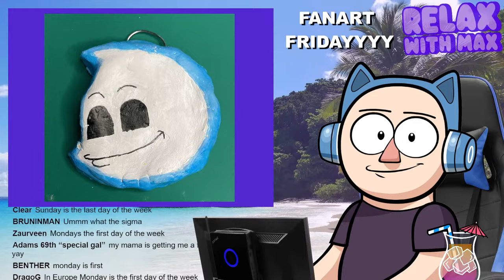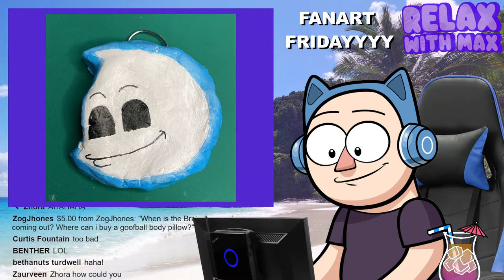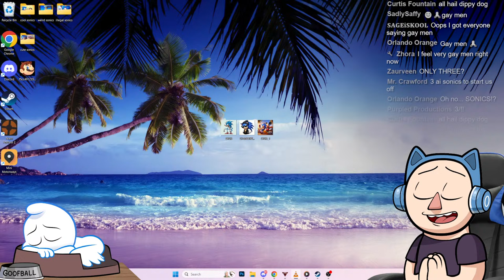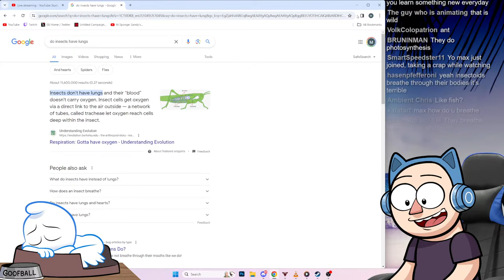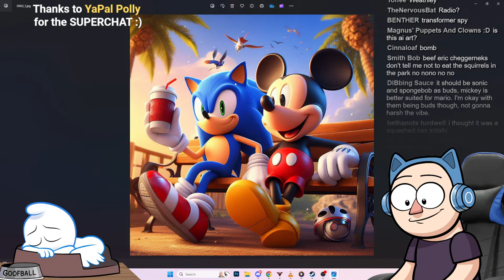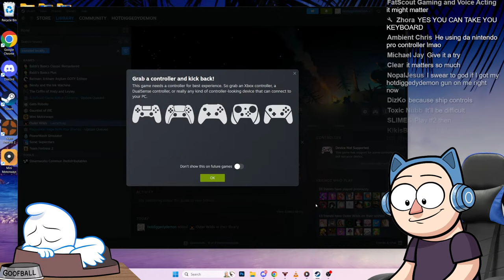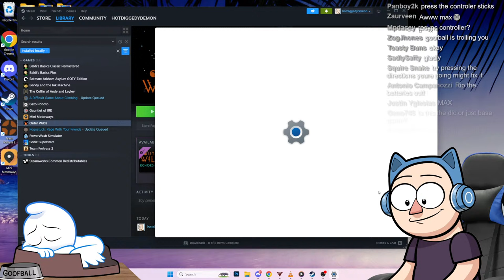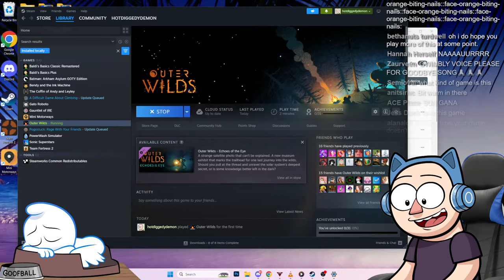Outer WILDIN' | RWM